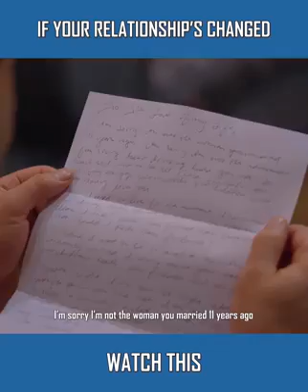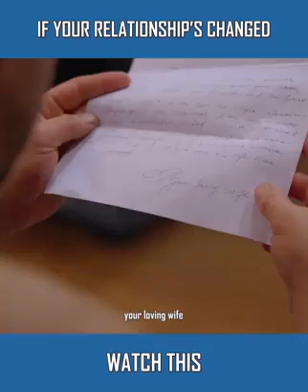If your relationship is not working out for you, watch this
We are all humans